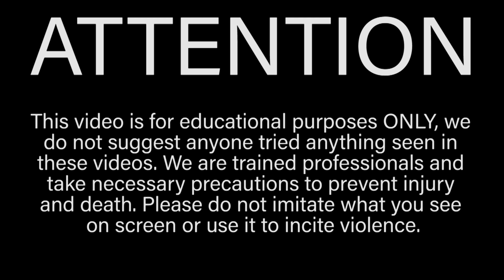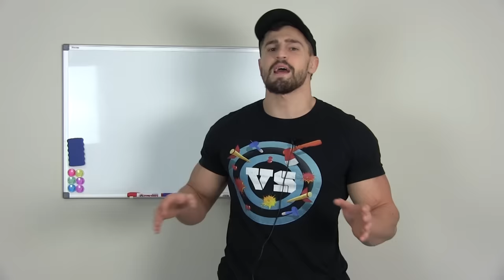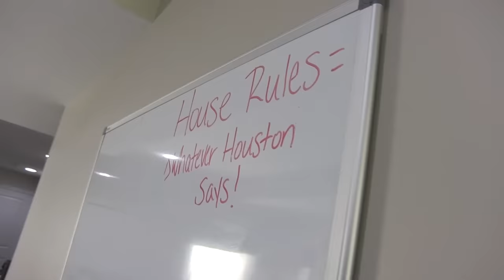High Voltage TASER Ping Pong Contest *WINNER GETS HOUSE* | Bodybuilder VS Table Tennis Competition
Install Raid for Free ✅ IOS ✅ ANDROID ✅ PC and get a special starter pack 💥Available only for the next 30 days

In this episode of Bodybuilder VS I do a high voltage taser ping pong contest against my friend Mark where the winner gets my house! I decided to have this table tennis competition to prove to my friend Mark that I am the alpha male of my home and I was so confident that I would win that I decided to put my house and manhood on the line! As always though, DO NOT TRY THIS AT HOME. We are trained professionals and this video is for educational/entertainment purposes only.